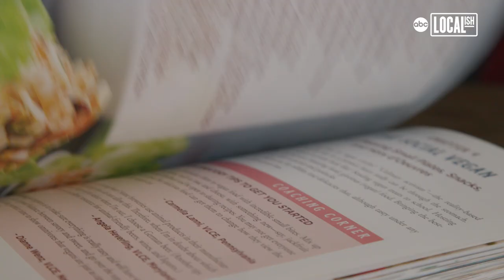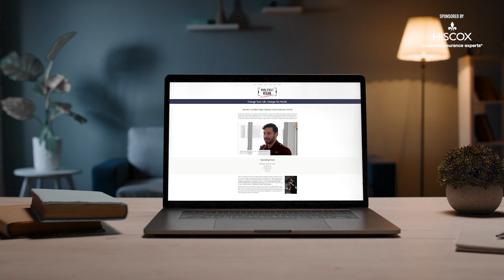This entrepreneur is inspiring the next generation of vegan small businesses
Meet Victoria Moran, the director of Main Street Vegan Academy, a small business that focuses on training the next generation of vegan coaches, educators, and entrepreneurs. "So many people have the idea that vegans are somehow different from them," says Moran. "When really, we are all kinds of people from all walks of life."

Moran went vegetarian at age 19 but it wasn't until she was in her thirties that she went vegan. "What's happening now is that is understood, people know the word, they can pronounce it," she says. "There are so many (vegan) food options available."

After releasing her book, Main Street Vegan in 2012, Moran used that concept to launch Main Street Vegan Academy, a program providing training that graduates can use in different ways. "We start with the history of the vegetarian movement," says Moran. "Then we talk about vegan principles, health, nutrition, animal issues, environmental issues, and then about how to communicate what the students learn to others," Moran adds.

As her classes grew, Moran needed to make sure that she and her business assets were protected. She turned to Hiscox Business Insurance. "I knew that when Main Street Vegan Academy happened, there was an entity - that it wasn't just me with a keyboard," says Moran. "I turned to Hiscox Business Insurance because they have wonderful customer service. They are actually people you can talk to," Moran adds.

The program's curriculum at Main Street Vegan Academy also teaches students about coaching techniques, public speaking, and business principles for those looking to launch their own vegan businesses. One Main Street Vegan Academy graduate is Michaela Grob, owner and manager of Riverdel, a dairy-free artisan cheese shop.

"I joined Main Street Vegan Academy before I opened Riverdel," says Grob. "I really wanted to connect with other vegans and immerse myself and I thought Main Street Vegan Academy was a great medium for it," Grob adds. Located inside Essex Market in Manhattan, Riverdel sells cheeses made from cashews, macadamias, tofu, hemp, and oat milk. "All the knowledge that I got from Main Street Vegan Academy was very helpful to educate customers about veganism and vegan cheeses," Grobs says.

"At Main Street Vegan Academy people come from all over North America and all over the world," Moran explains. "My job is to plant within them this wonderful spark of 'you can do this, you can work for this cause that you believe in, you can make it a business if you like, and you can change the world,'" Moran says.